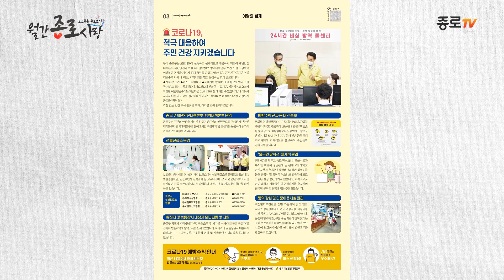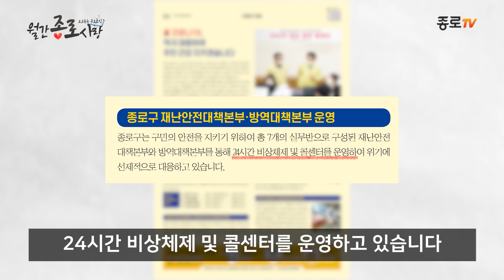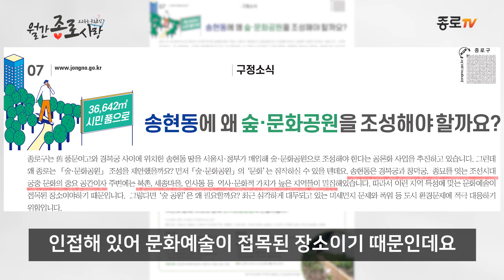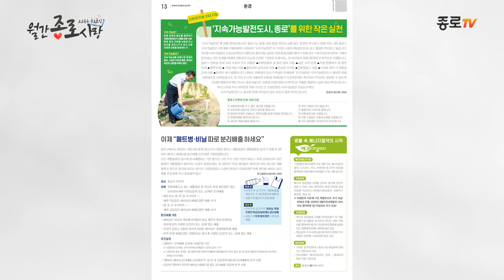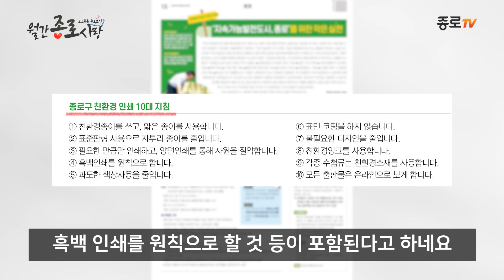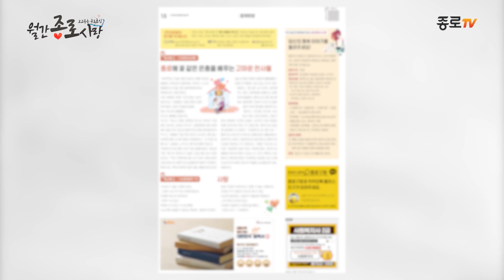[2020 월간 종로사랑 3월호] 3월 종로 소식 (feat. 김지혜 아나운서 )